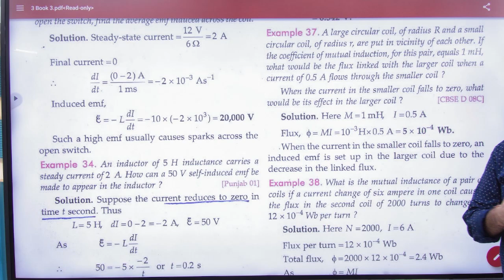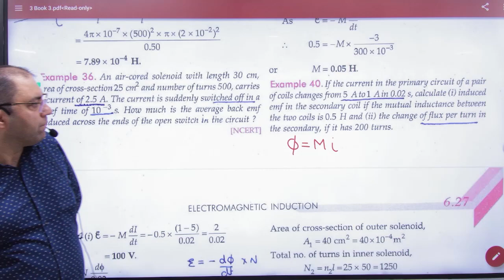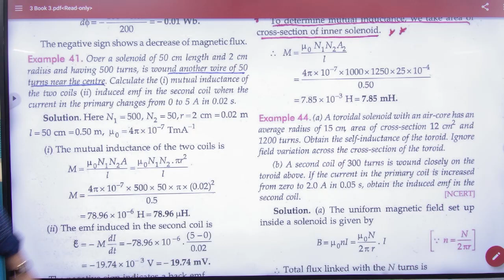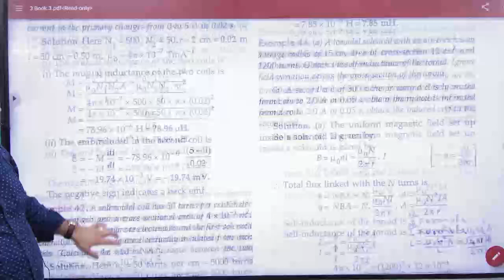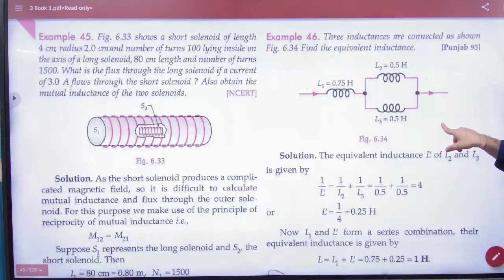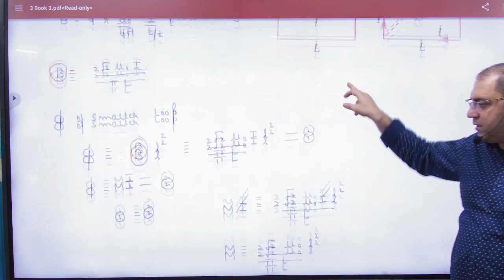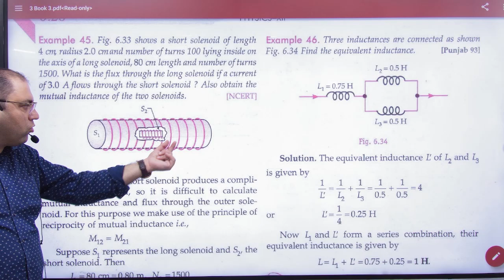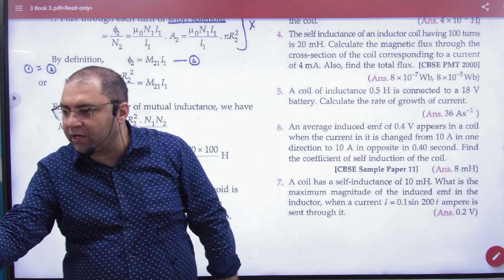8 Numericals on mutual induction